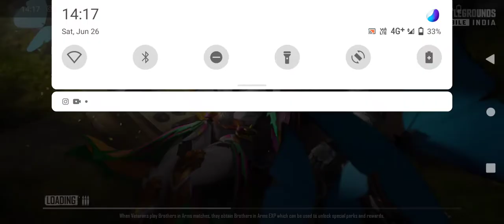BeGin New Jounery with Erangle in Vivo Y31.. BGMindia.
Classic MatCh in BGMindia # Keep LeaRning... ERANGLE MaPS